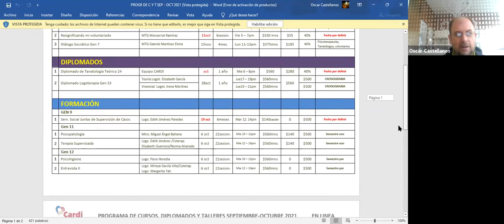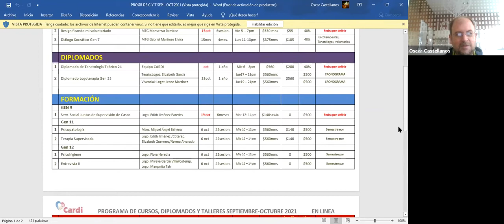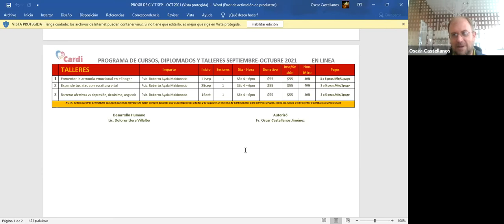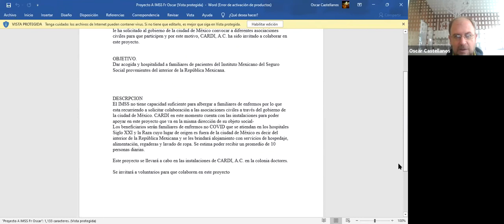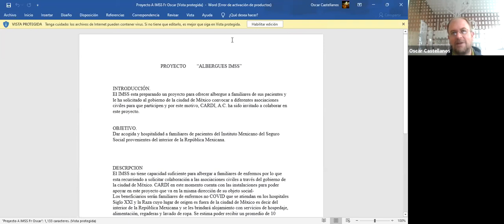El proyecto CARDI en Ciudad de México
Mesa redonda por Zoom mantenida el 29 de septiembre de 2021 sobre el proyecto CARDI (Centro de Acompañamiento y Recuperación de Desarrollo Integral), proyecto socio-sanitario de los Agustinos Recoletos en la Ciudad de México. Intervienen fray Óscar González, agustino recoleto y director, y Guillermo Ramírez, del área de dirección. Octubre de 2021, mes dedicado a las misiones en el IV Centenario (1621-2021) de la Provincia de San Nicolás de Tolentino de la Orden de Agustinos Recoletos.